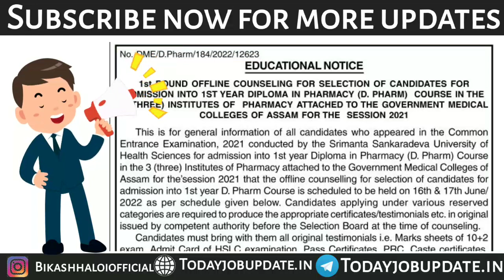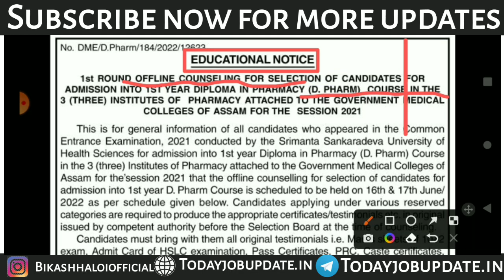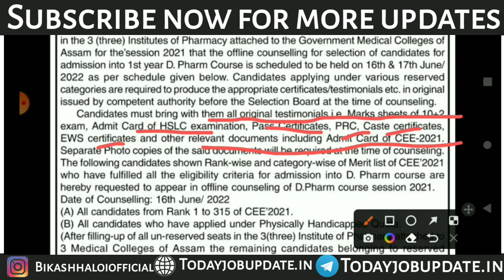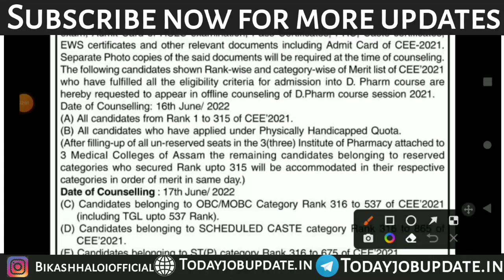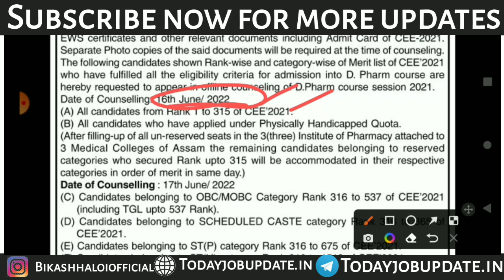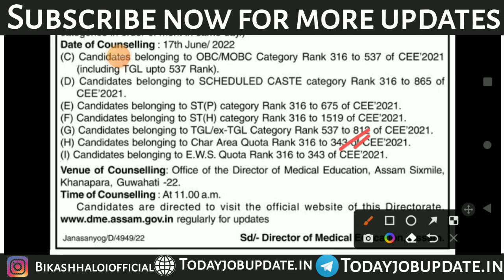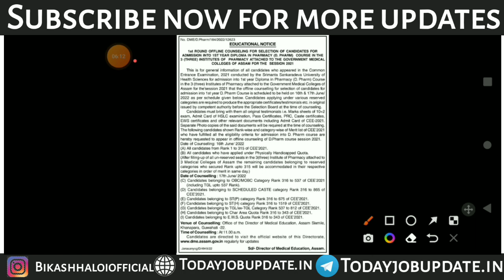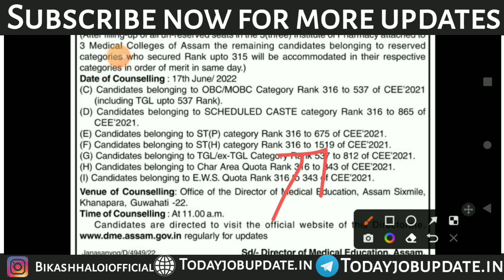SSUHS bsc Nursing/d pharm Rank/cutoff for admission under 3 govt nursing college Seat capacity 2022